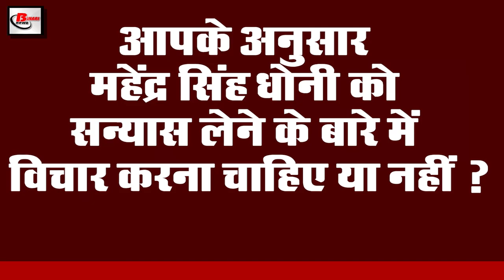Today bihar Evening 12th August news of RJD,SSR, IGIMS,Gopalganj, Gandak Koshi river, Nitish Kumar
Today latest bihar evening  news of 12th August 2020.Info on Sushant Singh Rajput,Nitish Kumar, RJD, bihar cobas machines, IGIMS,Tejashwi Yadav, Gandak river,koshi river, Gandhi Maidan

1. Notice sent to new Sanjay Raut, brother of Sushantsinghrajput
After the departure of Bollywood actor Sushant Singh Rajput, many things are constantly being disclosed, although politics is also being seen loudly in the name of Sushant Singh Rajput. Considering the incorrect remarks made by Sanjay Raut about the family of Sushant Singh Rajput, keeping in mind that the counsel of Sushant Singh Rajput's cousin and BJP MLA Neeraj Kumar Bablu has sent Rajya Sabha MP Sanjay Raut Konotis of Maharashtra. The notice cited incorrect remarks made against Sushant Singh Rajput  father, including his second marriage, as well as his statement as irresponsible and hurt feelings.
2. Now the health department will decide the fees for treatment of Covid-19 patients in private hospitals
3. RJD is against holding Bihar assembly elections in Covid-19 environment
4. Heavy rainfall and celestial lightning expected in many districts of Northwest Bihar
5. Bihar demands two cobasmachines from central government
6. Plasma therapy treatment will now be done in IGIMS and Paras Hospital

Seeing the ever increasing cases of Covid-19, as well as not finding any effective treatment till now, preparations are being made to increase the scope of use of plasma therapy which is proving successful in the treatment of Covid-19 in Bihar. According to AIIMS, now Plasma therapy will be started in Indira Gandhi Institute of Medical Sciences and Paras Hospital, for this, the Indian Council of Medical Research has approved it from the Health Department, and has also approved the official sources of Health Department. These two hospitals have been connected with plasma therapy, after this, after treatment of severe patients with covid 19 infection, there will be a lot of convenience in the treatment of plasma therapy in three hospitals in Patna.
7.Tejashwi Yadav tasked with RJD spokespersons keeping in mind the upcoming assembly elections
8. Flood engulfed 20 more panchayats
9. Approach road in Bihar for the second time in a bad condition

After an approach road in Gopalganj was damaged a few days ago, now another approach road has been completely affected. According to the information, the inauguration program inaugurated by Chief Minister NitishKumar through the video conferencing of Bangra Ghat bridge of Gopalganj 11. : The approach road of the bridge was completely broken due to flood water on Tuesday night before it was to be at 30 o'clock. About 50 meters road was broken, which has been repaired in a hurry. About 30 minutes before the inauguration, the road was repaired. Work has been done by the officials of Bihar State Bridge Construction Corporation. On the occasion, a large number of laborers and two JCBs have got the road repaired. Let us tell you where the approach road is broken, that area is connected with Panapur in Saran, near the market of Gopalganj. Saran dam built on the Gandakriver in Baikunthpur has broken seven places. The approach road of the bridge was under pressure from flood water which broke it.
10. Commission is preparing to manage the queue of voters with booth app
11. Sadanand Singh claimed to contest 80 seats
12. JDU's resentment on LJP President Chiragpaswan once again
13. District Collector Kumar Ravi returned to work after defeating Covid 19
14. Preparations completed at Gandhimaidan for Independence Day celebrations
In this environment of Covid-19, the Independence Day celebrations are going to fade this year, preparations have been completed in the capital Patna as preparations are almost complete for the main function of Independence Day to be held in Gandhi Maidan itself. Chief Minister Nitish Kumar is about to raise the flag on this day, the main platform for the arrival of Chief Minister Nitish Kumar, a pandal has been made for special guests in the west, and media and Covid-19 warriors and plaza donor have been arranged to sit on the east. The last rehearsal of the parade will be held on August 13, this time 14 companies will give the parade salute. After the review meeting on the last day regarding Independence Day celebrations, Divisional Commissioner SanjayKumarAggarwal said that Covid-19 warriors are being invited for Independence Day celebrations. Where Covid-19 Warrior and Plasma Donor will be honored by the District Administration, which will include doctors, nurse ANM Police Corporation personnel and others.
15. Questions once again raised about Mahendra Singh Dhoni retirement